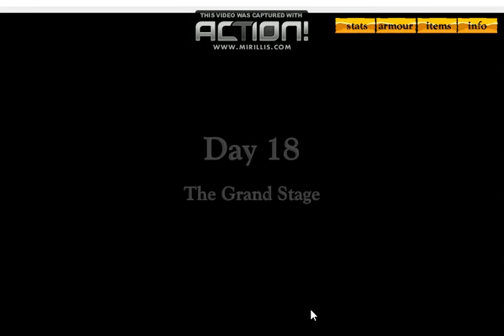miecze i sandały 2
strona; gryhack.pl